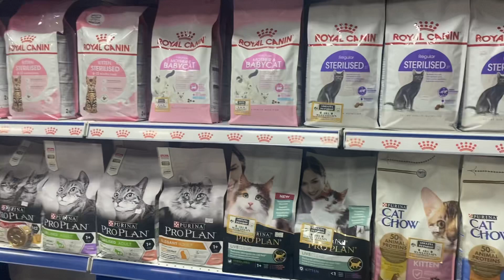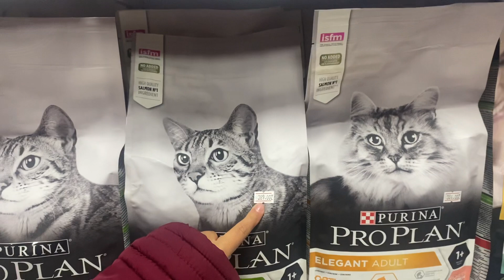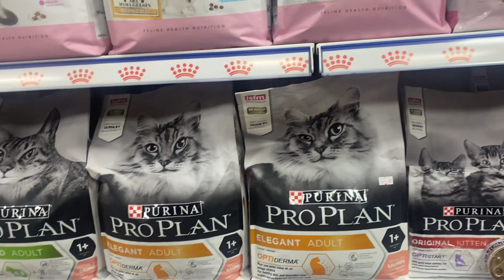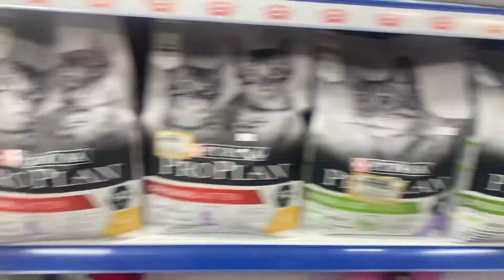Kedilerimiz için alışveriş yapmaya çıktık